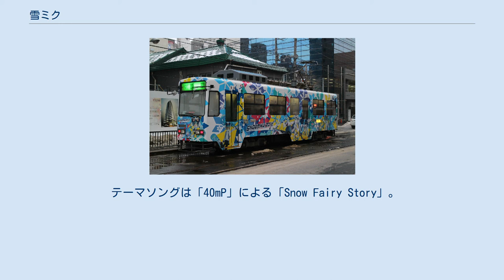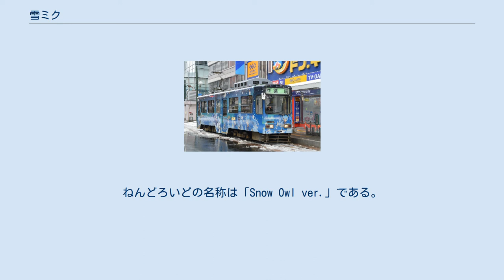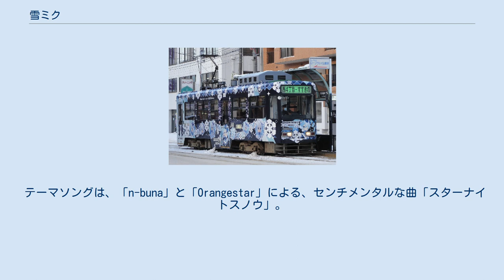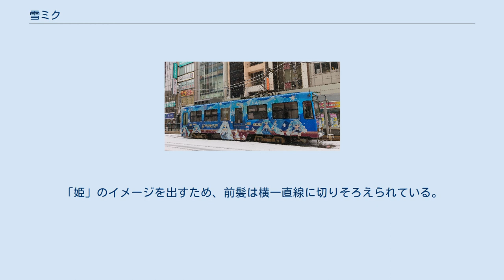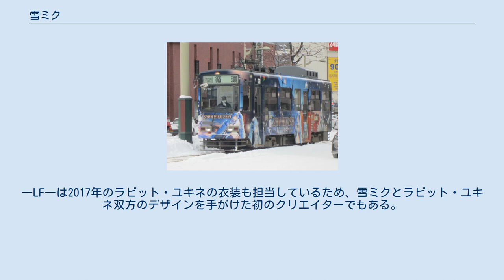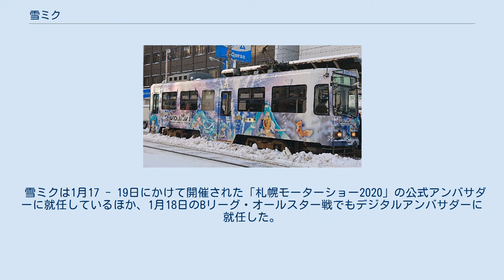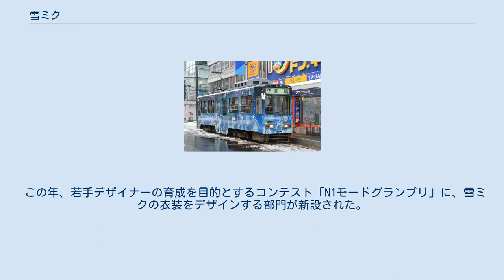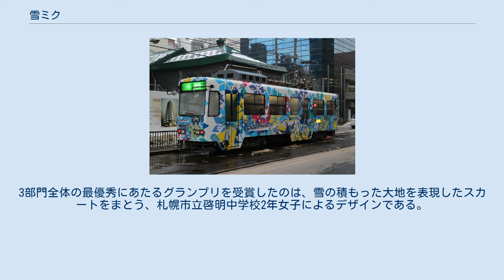雪ミク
クリプトン・フューチャー・メディア
キャラクター・ボーカル・シリーズ 」 初音ミク 」 雪ミク 雪ミク（ゆきミク）は、バーチャルアイドル「初音ミク」の冬季版キャラクター。
初音ミクが日本国内に限らず世界中で活躍するのに対し、雪ミクは北海道という地域を応援するためのキャラクターとして設定されている。
 雪ミクは青いツインテールの髪型を外見上の特徴とする。
しかし、毎年異なるテーマで衣装デザインの募集を行うため、登場するたびにイメージはがらりと変化する。
 活動の中心は、さっぽろ雪まつりに合わせて札幌市の各所で開催されるイベント「SNOW MIKU」である。
毎年のイベント期間中、食品メーカーやスーパーマーケットなどが北海道内限定のコラボレーション商品を販売し、札幌市交通局は札幌市電でラッピング車両を運行している。
 新千歳空港国内線ターミナルビル4階には、ショップ兼ミュージアムの「雪ミク スカイタウン」が常設されている。
 初音ミクを生み出したIT企業「クリプトン・フューチャー・メディア」は札幌市に在籍しており、この年のさっぽろ雪まつりに初音ミクの雪像を出展した。
これが雪ミク誕生のきっかけであり、クリプトン社スノーミクイベントプロデューサーの熊谷友介は「北海道を応援するキャラクターを作りたかった」と述べている。
 2月5 - 7日、札幌市営地下鉄東豊線の栄町駅にて雪ミクグッズ販売が行われた。
内訳はグッドスマイルカンパニーのフィギュア「ねんどろいど」が1日500体、当時使われていた交通用プリペイドカード「ウィズユーカード」が1日1000セットだったが、初日は販売開始30分前の午前7時30分時点で約1000人が列を成す熱狂ぶりで、スタッフは「これ以上並んでも買えません」と呼びかけねばならなかった。
特にねんどろいどの人気が高かったため、グッドスマイルカンパニーはインターネットでの受注生産を決めた。
 この年、雪ミクのねんどろいどはバージョンアップした「たのしい雪あそび・エディション」として発売された。
 デザインが一新されたウィズユーカードは前年に倍する4000枚が用意され、2月11 - 12日に複合商業施設「ノルベサ」と大通駅定期券発売所の2か所で販売された。
初日販売分は1時間で売り切れた。
また札幌市は、2月7 - 13日に円山動物園の年間パスポートとパスケースのセットも販売している。
 また、後に恒例となる札幌市電のラッピング車両「雪ミク電車」が初登場した。
車体に雪ミクと札幌市時計台が描かれたほか、車内放送も初音ミクが務めている。
2月11日の特別セレモニーでは上田文雄札幌市長（当時）が「ミクと電車を愛していただきたい」とスピーチ。
電車は2月14日から3月26日まで運行された。
なお交通関係では、北海道中央バスが運行した雪まつりの大通会場とつどーむ会場を結ぶシャトルバスの車内放送にも初音ミクが起用されている。
 雪ミク電車2012 雪ミクの衣装が公募制となり、「雪や氷を彷彿とさせる宝石をあしらった雪ミク」をテーマに募集が行われた。
初の採用例となったのは、前年の「たのしい雪あそび・エディション」を見て感銘を受けたという「菜々香」によるデザインの「ふわふわコートの雪ミク」である。
 この年の雪ミクは、雪の結晶をモチーフとした水色のコートをまとい、雪像作りを手伝ってくれるというコンセプトの下、スコップ型のマイクを手にしている。
テーマの「宝石」は、ヘッドホンとイヤーマフを兼ねた大きな紺色のリボンの中央に据えられた。
 雪ミク電車2013 公募制2年目のテーマは「雪や氷をイメージさせる、北海道にぴったりのお菓子をモチーフとした雪ミク」である。
和風のミクを愛する「虹汰」による、いちご大福を白無垢の綿帽子に見立てた、通称「いちご白無垢ミク」が採用された。
ねんどろいど化に当たっては、熨斗をあしらったヘアピン、和盆、爪楊枝、盃、番傘、雪うさぎといった多数の和風の小物が併せて立体化されている。
 和風らしく衣装のイメージが紅白を基調としたものとなったため、雪ミク電車も従来の青・白・銀という配色から離れて、赤系のマルーンに彩られた。
 雪ミク電車2014 テーマは「北海道の冬をイメージさせる魔法少女 & 魔法のステッキ」。
北海道在住の「dera_fury」による、魔法少女的な要素をストレートに表現したシンプルなデザインが採用された。
この年の雪ミクはとんがり帽子をかぶり、防寒のためにマントとタイツを身につけている。
手にした...